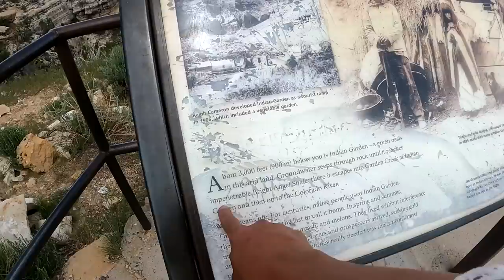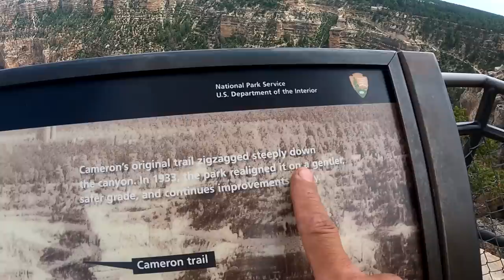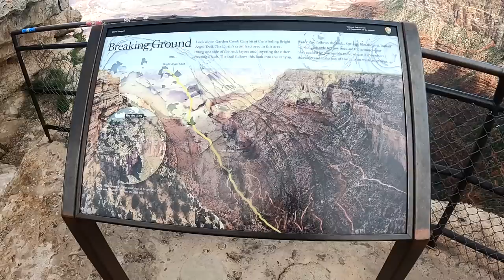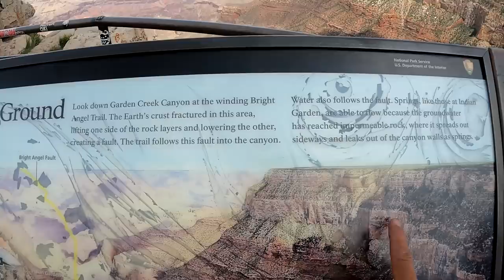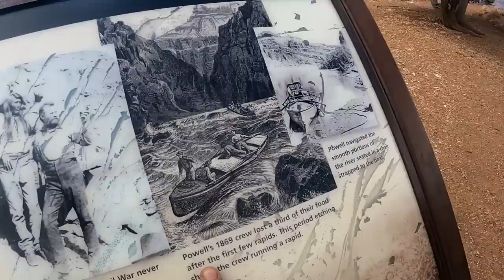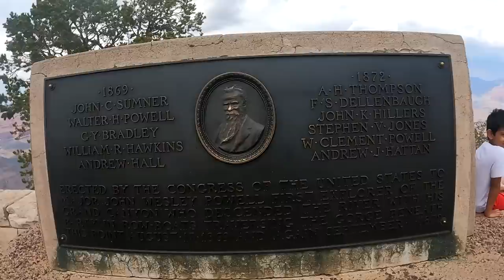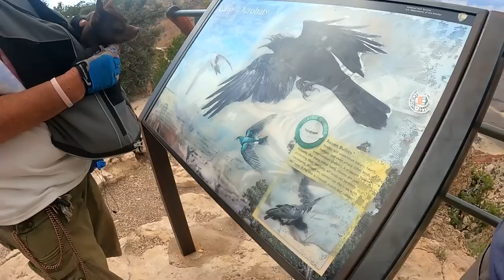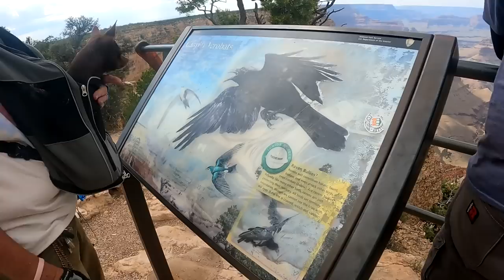Close To RV Base Camp - Need To Visit More Often | Grand Canyon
In this particular video. we head to a different part of the Grand Canyon with our ebikes, a part that I have not visited before to do some exploring. It really is amazing here and I should definitely visit more often.
My name is Ausia and my dog's name is Moo-moo... my rig is the Lucky Panda, a 28ft 2018 Coachmen Leprechaun towing a 2008 Chevy Colorado or sometimes a trailer and 2014 Can-Am Maverick 4 wheeler. I live full-time in a motorhome off the grid with 700ah of Battle Born lithium batteries and 600 watts of solar. My channel is about traveling in my RV to different locations across the U.S. with various friends that I call my tribe, where we camp, hike, bike, paddle board, 4 wheel, go to events and venues, eat at different resturants and explore new places. Certain times of the year I'm at my homestead in Williams the high desert of northern Arizona where we are working on projects, homesteading, gardening and try to practice permaculture and being self-reliant. I am transgender and part of the LGBT community and just wanting to be open and honest about who I am. I welcome anybody with an open mind and heart. "Onward Bound!" Happy Homesteading!

Track: ES_Pandemonium (Tribute Version) - Mondays